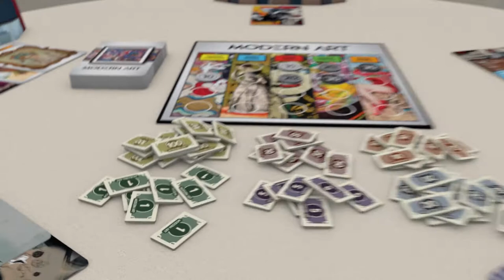Modern Art Teaser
Reiner Knizia’s classic high stakes art auction game, Modern Art, gets a modern makeover. You control a world class museum and hope to make a pretty penny by buying and selling masterpieces of modern art. Over the course of four rounds, each player will get a chance to auction off paintings. The more popular the artist, the more money you can make on a sale. There are five different types of auctions to compete in, and they all require you to have a different skill set. The winner will be the one who has earned the most money for their museum. Having good taste is only half the battle. You need to approach each sale with a cutthroat attitude if you want to walk away the winner.